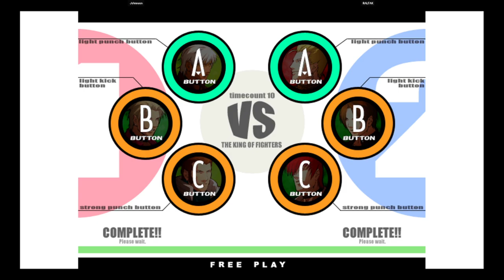KOF XI | Johnnson VS RALFAK | 🇧🇷🇧🇷 Fightcade eSports